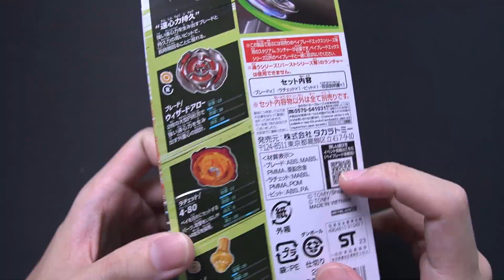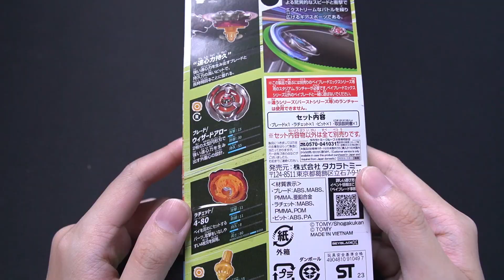BEYBLADE INI PENUH JEBAKAN! Unboxing BX-05 Wizard Arrow 4-80B - Beyblade X Indonesia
Hari ini kita unboxing Beyblade X favoritku, yaitu Wizardarrow! Awalnya aku suka karna designnya aja, tapi ternyata Beyblade ini kuat banget! Enjoy, PotatoFarm!

Chapters:
0:00 Intro
0:44 Unboxing & Review Wizardarrow
5:03 Test Battle
11:09 Conclusion